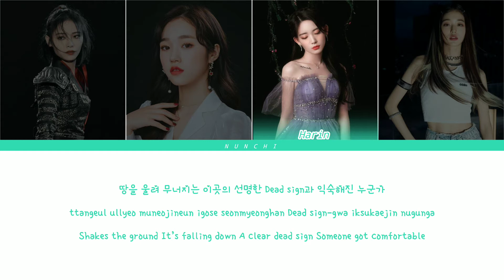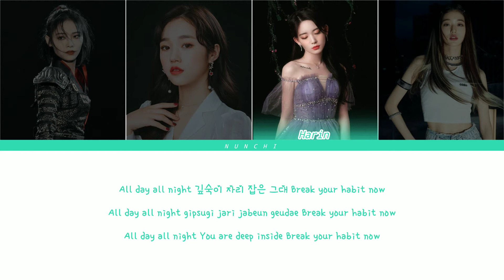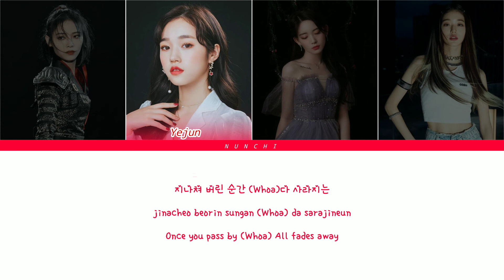How Would My Girl Group Sing "MAISON" by Dreamcatcher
La maison la la la maison~Hello everyone, I hope you are having a good day, today I present you this song.🪄
ASTERIA
♡ Member Profiles:
Linda - Main rapper, Lead Dancer,Sub- Vocalist & Visual
Yejun - Leader,Main vocalist, Sub-Rapper,Dancer & Center
Harin - Lead vocalist,lead dancer,Sub- Rapper & Visual
Bora - Main dancer, lead rapper, Sub-Vocalist & Maknae
-Waiting for your opinion and requests in the comments for ASTERIA
-See you in another video good night🌙/good morning☀️